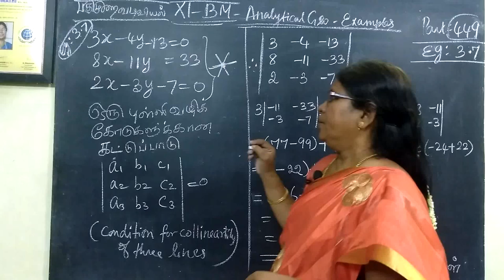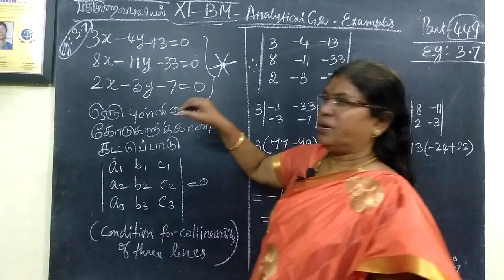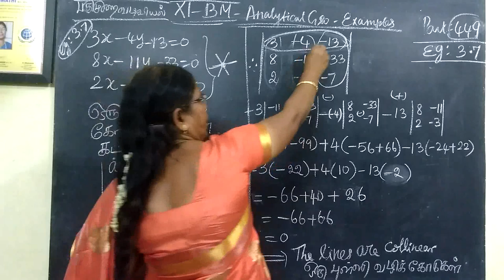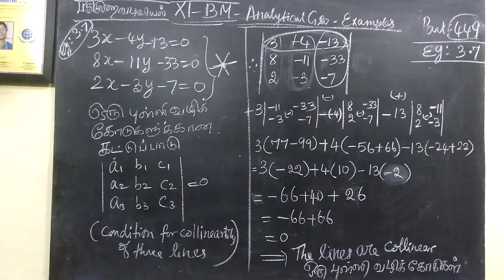11-BM_ |Exle-3.7| Analytical Geometry Gomathi maths